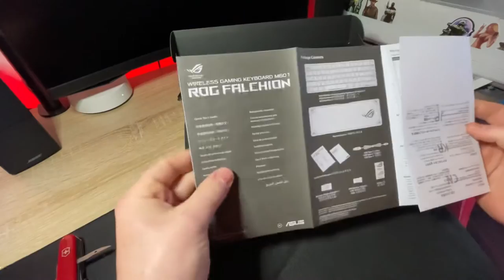Unboxing Clavier Gaming | ASUS ROG FALCHION